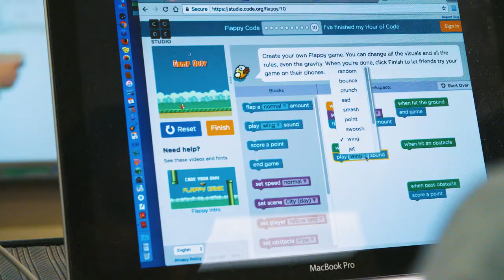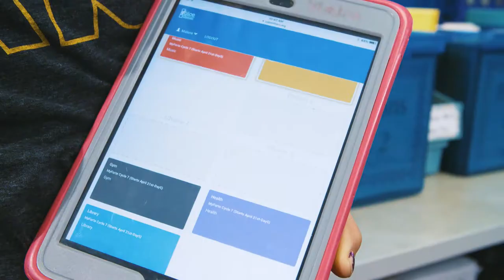MCL in Grades K-6 at CYSD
This is Mass Customized Learning
 in practice in grades 1-6 at Central York School District.